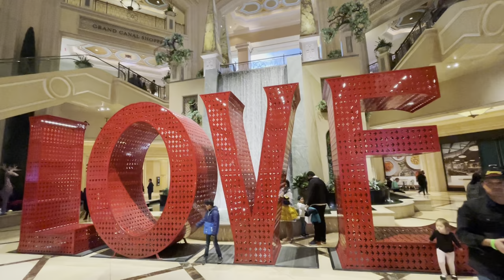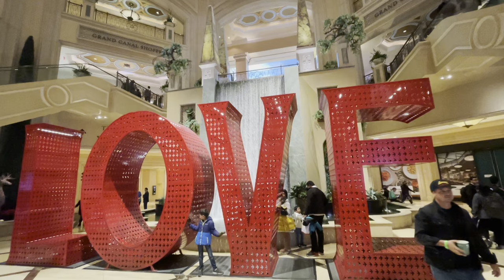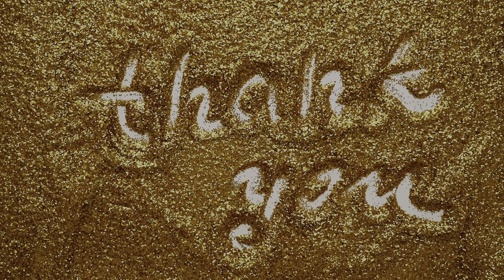A Romantic Escape: Gondola Ride and Love Garden at The Venetian Las Vegas || বাংলাভ্লগ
Hello Friends,
Welcome to @RiyasWorldBengaliVloggerinUSA

Looking for a romantic escape? Look no further than The Venetian Las Vegas! As you enjoy a relaxing Gondola ride and beautiful Love Garden, you'll be in awe of the spectacular views.

If you're looking to escape the city and enjoy some beautiful scenery, then this is the perfect tour for you. The Venetian Las Vegas has many other unique attractions, so be sure to check them out too! With a romantic escape like this, you'll be feeling lovey-dovey all week long!

You can see other videos from my channel

👉 Flying From Atlanta To Las Vegas ||Las Vegas Trip Episode 1 || ঘুরতে যাচ্ছি Las Vegas ||Bengali Vlog